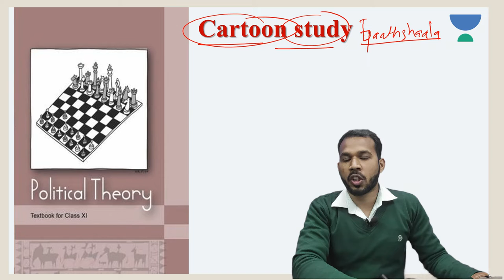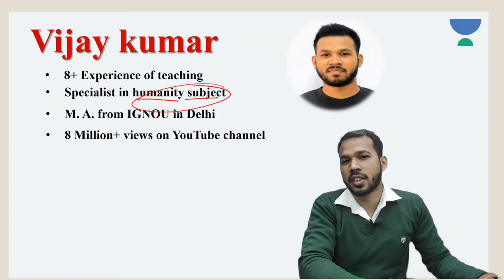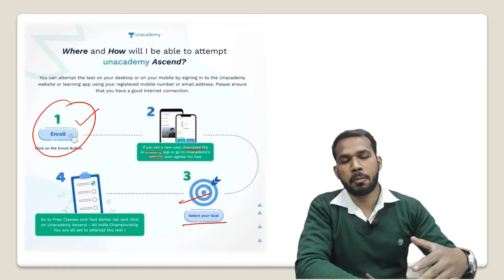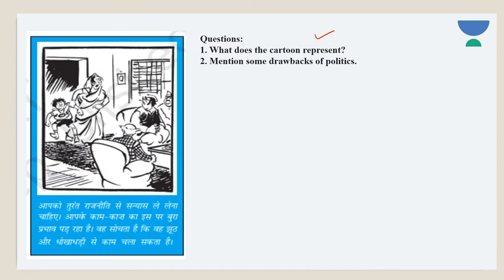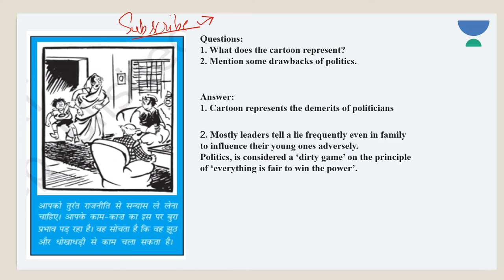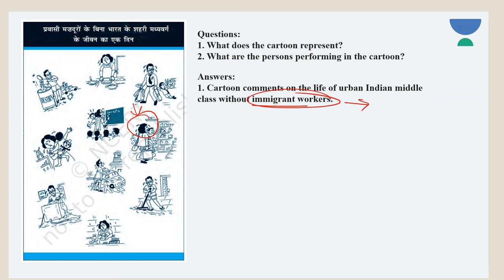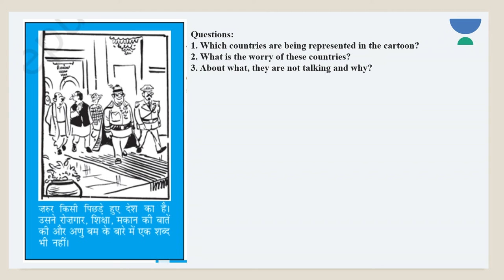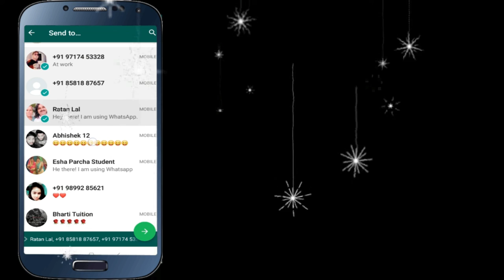NCERT Class 11 Pol. Sci Important Cartoon Based Questions | Political theory |New syllabus | Part-1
Namaskaar Dosto, is video mein aapse class 12 ke कार्टून के प्रश्न ke bare me baat karunga. Mujhe umeed hai ki yeh video aapko pasand aayegi.

Best wishes
VIJAY KUMAR

All in one CBSE Question Bank Class 11 Chapter wise & Topic wise Solved Papers

▶ Political Science
▶ English Core
▶ Physical Education
▶ Business Studies

Class 11 - CBSE - 2020-21 - Political Science, History, Geography (Set of 3 books)

▶ Political Science + History + Geography